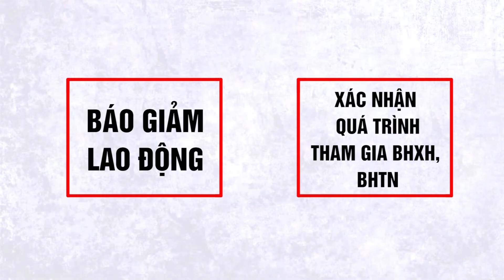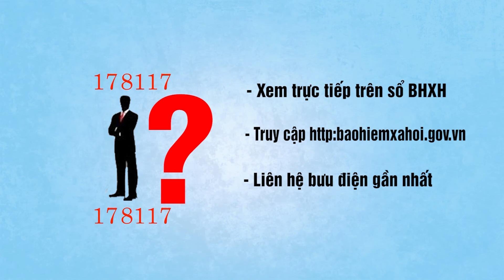Quy trình chuyển đổi BHXH khi chuyển cơ quan